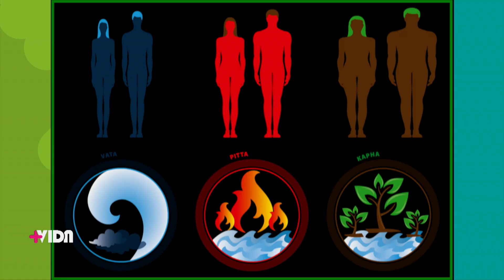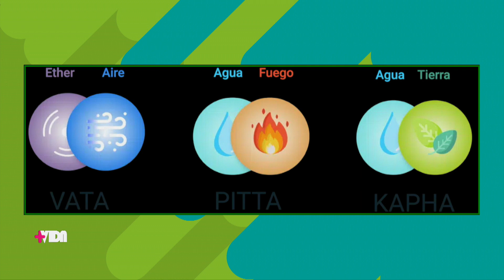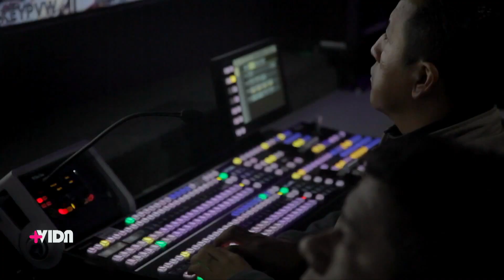Más Vida - 19 de noviembre 2024